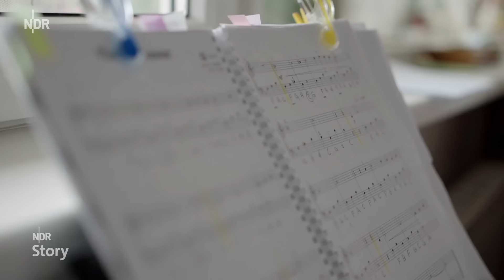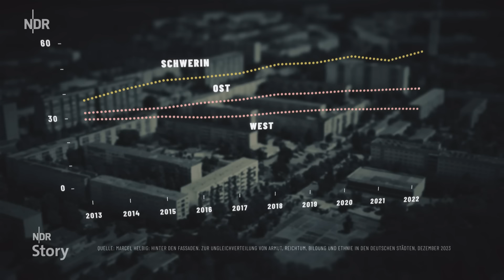Leben im Hochhaus - Dreesch 1 - 3 | Doku | NDR Story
Das Konzept Hochhaus wird 50. Ist die Wohnidee von damals gescheitert? Was beschäftigt die Menschen, die hier leben?

Was anfangs als modern und chic galt, ist heute oft unbeliebt: Großwohnsiedlungen, auch Platte oder Hochhaus genannt. Vor gut 50 Jahren, Anfang bis Mitte der 1970er-Jahre, wurden überall in der Bundesrepublik und der DDR solche Anlagen gebaut, um den Wohnungsmangel zu bekämpfen und modernere Standards zu setzen. Die NDR Story ist in Norddeutschlands größter Plattenbausiedlung unterwegs, dem Großen Dreesch in Schwerin: Wie ist das Leben im Plattenbau? Ist die Wohnidee von damals gescheitert? Was beschäftigt die Menschen, die hier leben?

Großer Dreesch in den Schlagzeilen

Was früher in Dreesch 1, 2 und 3 unterteilt wird, nennt sich mittlerweile Großer Dreesch, Neu Zippendorf und Mueßer Holz. Alle drei Stadtteile der Großwohnsiedlung haben gemeinsam, dass sie in der medialen Berichterstattung immer wieder auch mit negativen Schlagzeilen auffallen: Leerstand, ansteigende Kriminalität oder erst kürzlich die Zunahme der AfD-Wählerstimmen. Doch wie denken diejenigen über den Dreesch, die dort ihr Zuhause haben?

Schwerin: Kluft zwischen Arm und Reich besonders deutlich

Denn Fakt ist, dass Schwerin beim Thema Segregation - der Trennung zwischen Arm und Reich - deutschlandweit den ersten Platz belegt. Eine aktuelle Studie zeigt: In keiner anderen der 96 untersuchten ost- und westdeutschen Städte ist die Trennung zwischen Arm und Reich so deutlich wie in Schwerin. Und: Die Kluft ist in den vergangenen Jahren sogar noch mal gewachsen.

Manche Mieter finden: Leben im Plattenbau hat viel zu bieten

Während viele nur die grauen Betonmauern sehen, schätzen Wolfram und Heidrun Hendrich vor allem eins: den Ausblick aus dem 8. Stock ihres Hochhauses. Schon kurz nach Errichtung der ersten Wohneinheiten ziehen sie in den Schweriner Plattenbau. Doch in den vergangenen Jahren habe sich der Dreesch verändert, erzählen sie. Die Hendrichs sind geblieben. Weil das Leben im Plattenbau trotz aller Probleme viel zu bieten habe.

Wie erleben Jugendliche ihr Zuhause im Dreesch?

Die jüngere Generation schaut anders auf die Wohnanlage: Der 12-jährige Sam wohnt im Stadtteil Mueßer Holz - dem Stadtteil mit der statistisch gesehen höchsten Arbeitslosenquote in Schwerin. Hier gibt es den meisten Leerstand in der Stadt. Der Anteil der Zugewanderten in Schwerin ist hier am höchsten. Sam empfindet das Leben im Stadtteil als hart und auch unsicher. Unter dem Motto "Boxen statt Gewalt" lernen Sam und die anderen Jugendlichen, dass Gewalt niemals eine Lösung sein darf.

Doch Trainer Frank Brauns ist der Meinung, dass es eine große Herausforderung sein kann, als Kind auf dem Dreesch aufzuwachsen. Er sagt: "Die Kinder haben hier oft andere, schwierigere Startchancen als in anderen Vierteln."

Welche Erfahrungen hat "Feine Sahne Fischfilet mit der Platte?

Autorin Simona Dürnberg trifft auch die Band "Feine Sahne Fischfilet", die ihr Musikvideo zu einer Single hier gedreht haben und eigene Erfahrungen mit dem Leben in der Platte haben.

Die Herausforderungen sind klar. Was braucht eine Plattenbausiedlung wie der Große Dreesch, um aus den Negativschlagzeilen rauszukommen? Und vor allem: Um das Leben im Hochhaus lebenswerter zu machen? Wir treffen Schwerins SPD-Bürgermeister Rico Badenschier. Er berichtet uns davon, was er in den nächsten Jahren mit dem Viertel vorhat. Passt das zum Leben der Menschen dort?